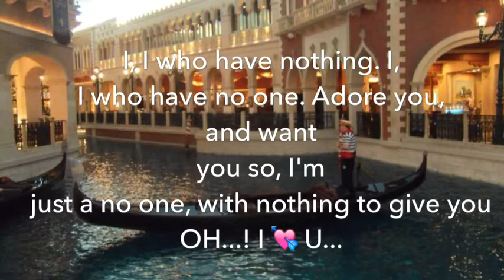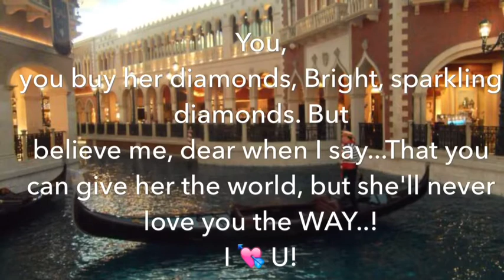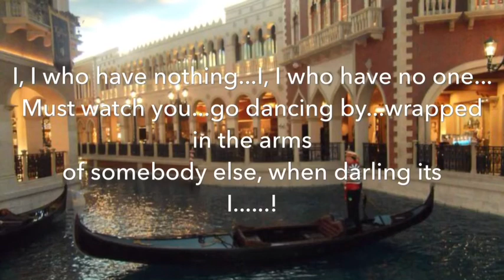I WHO HAVE NOTHING - KARAOKE SHORT VERSION (CANDICE GLOVER)